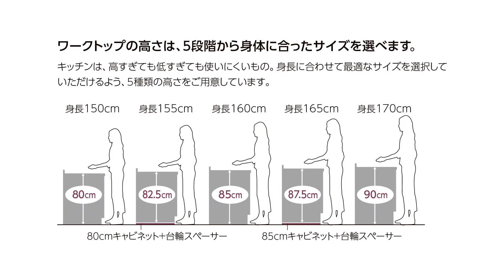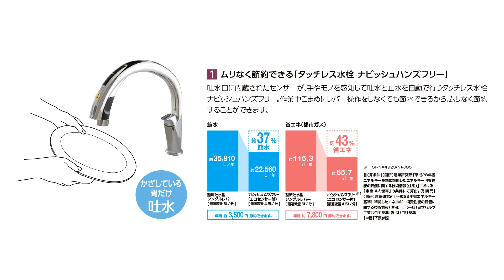【LIXIL】大人気キッチン リシェルSi 選ばれる理由とは？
LIXIL（リクシル）名古屋ショールームに行ってきました。
〒450-0003
愛知県名古屋市中村区名駅南4丁目11番40号
営業時間
午前10時～午後5時
休館日
毎週水曜日（祝日の場合は営業）・夏期・年末年始
電話番号
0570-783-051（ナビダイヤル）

【システムキッチンRICHELLE　Siスペシャルサイト】

リフォームの見積り・お問合せはこちらから

「YouTubeを見た」や「ニッカちゃんねるを見た」と
ご入力してください。